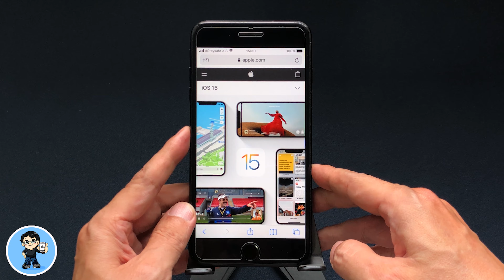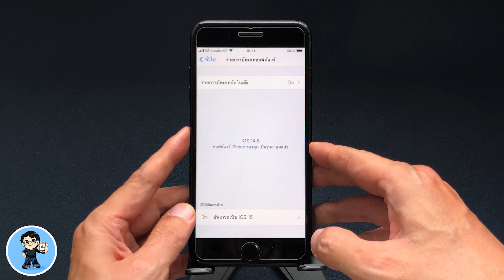วิธีอัพเดตความปลอดภัย iPhone ทุกรุ่น โดยไม่ต้องติดตั้ง iOS 15 | สอนใช้ iOS 15 ง่ายนิดเดียว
Apple ปล่อย iOS 15 และ iPadOS 15 มาให้ผู้ใช้ทั่วโลกได้อัพเดตติดตั้งกันแล้วครับ โดยมาพร้อมกับฟีเจอร์ใหม่ๆ มากมายที่น่าใช้มากๆ เพื่อนๆ สามารถดูวิธีการใช้งาน 15 สุดยอดฟีเจอร์ใหม่ของ iOS 15 ได้จากลิงค์ไปยังคลิปวิดีโอท้ายคลิปนี้ หรือในคำอธิบายใต้คลิปได้ครับ

พร้อมกันนั้น Apple ก็ได้เพิ่มทางเลือกใหม่ ที่ดีมากๆ และไม่เคยทำได้มาก่อน นั่นคือ ทางเลือกให้ผู้ใช้สามารถเลือกที่จะใช้ iOS 14 หรือ iPadOS 14 ต่อไป และอัพเดตเฉพาะการเพิ่มและปรับปรุงความปลอดภัยต่างๆ ของระบบ ให้กับ iPhone หรือ iPad ได้ โดยไม่จำเป็นต้องอัพเดตเป็น iOS 15 หรือ iPadOS 15 ได้ด้วย ซึ่งก่อนหน้านี้ถ้าจะอัพเดตความปลอดภัย เราต้องอัพเดต iOS หรือ iPadOS เป็นเวอร์ชันใหม่เท่านั้น แต่ตอนนีไม่ต้องแล้ว เช่นถ้าเพื่อนๆ อยากจะอยู่ที่ iOS 14.8 หรือ iPadOS 14.8 ต่อไป ไม่อยากอัพเดตเป็น iOS 15 หรือ iPadOS 15 แต่ทุกครั้งที่มีการอัพเดตความปลอดภัยใหม่ๆ มาก็เลือกอัพเดตเฉพาะความปลอดภัยเท่านั้น โดยยังคงอยู่ที่ iOS 14.8 ต่อไปเรื่อยๆ ได้นั่นเอง เราไปดูวิธีตั้งค่ากันครับ 🍎

🌟 iOS 15 มาแล้ว iPhone รุ่นไหนอัพเดตได้ รุ่นไหนได้ไปต่อ พบคำตอบที่นี่ [อัพเดตล่าสุด 2021]

🌟 iPadOS 15 มาแล้ว iPad รุ่นไหนอัพเดตได้ รุ่นไหนได้ไปต่อ พบคำตอบที่นี่ [อัพเดตล่าสุด 2021]